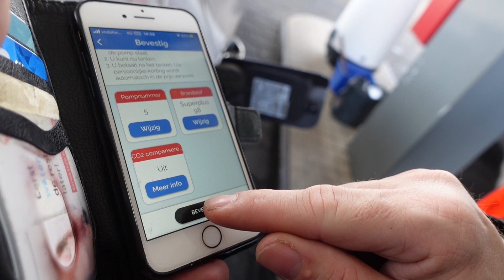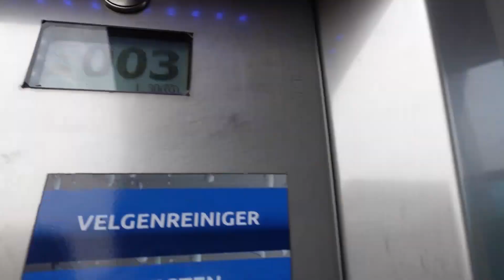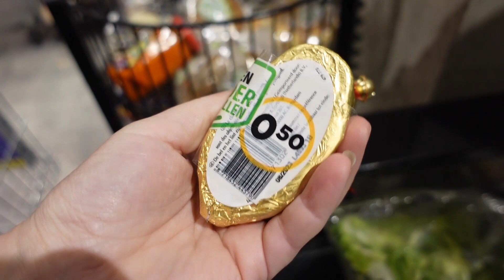Lovely geeft kusjes | gesprek in de Auto | Naar Tamoil toe | Auto wassen | "Republikeinse" S-Markt